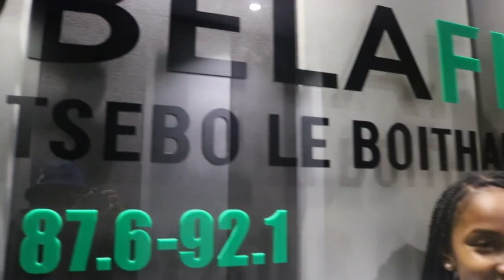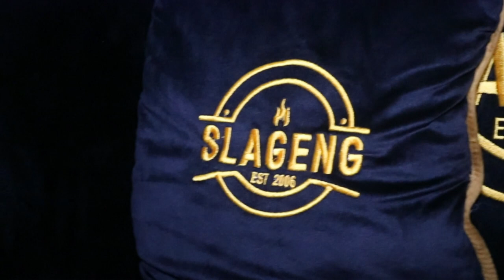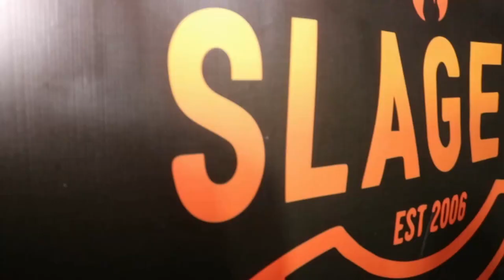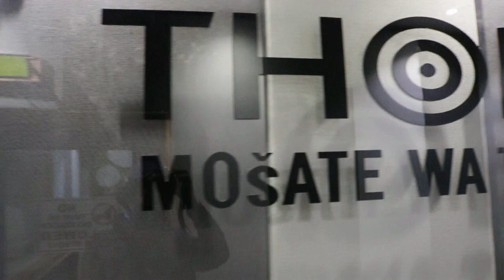Vlog #23 Slageng with kwaito(skeem saam) @clementmaosa6818 //Step sa manyalo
Just another ordinary day in Zebra's life.

And since i wasn't posting for the past 2 weeks,at the end i ll  give you an extra Clement performance at Shipping Container Life Style.